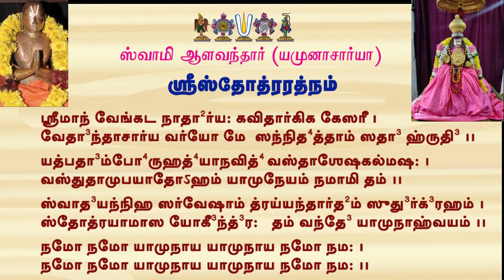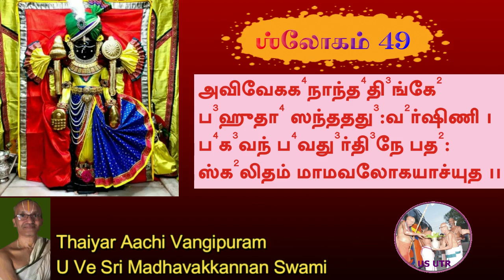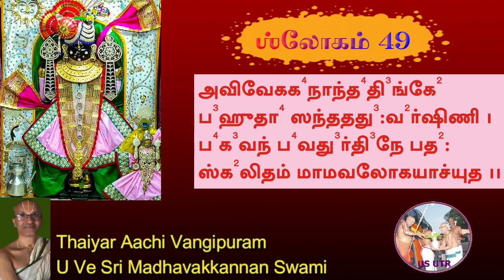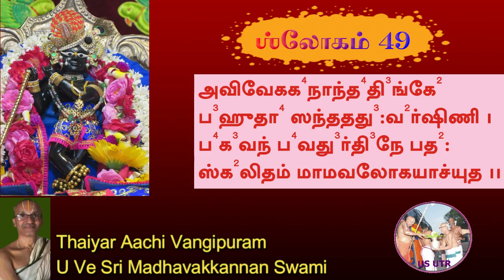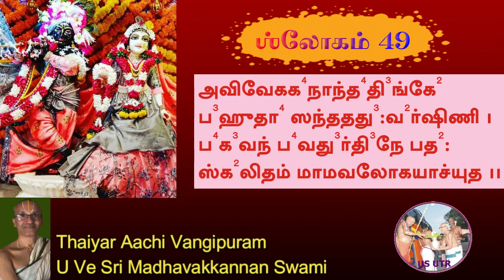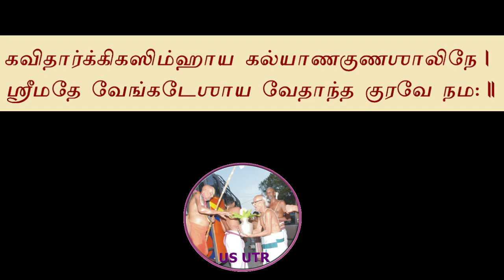Swami Alavandhar (Yamunacharya)|Sthothrarathnam 49 | Thaiyar Aachi Vangipuram Sri U Ve Madhavakannan